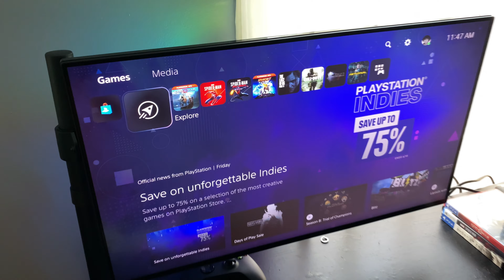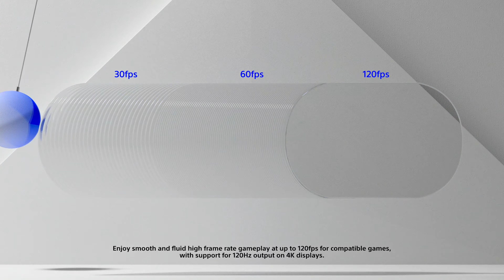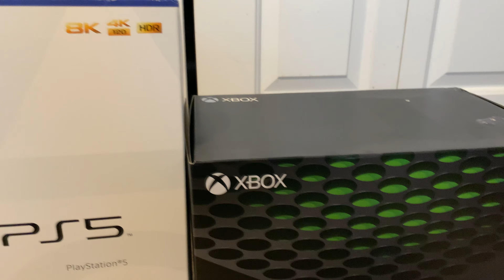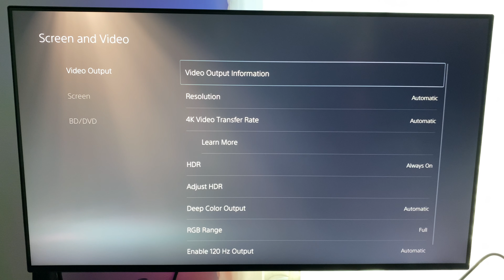The Best Monitor for PS5 & Xbox Series X! LG 27GP950 Review.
Gamertag: l CokeBoyJay l
PSN: DopeIsJay-
Steam: CokeBoyJay
Blizzard: CokeBoyJay
Origin: Jalan1219